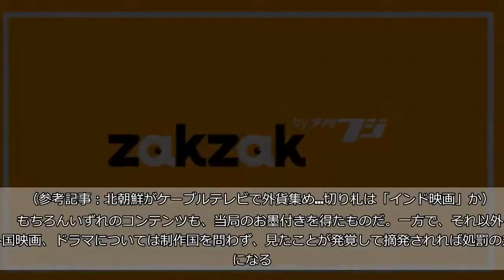北「視聴禁止映画リスト」に庶民好奇心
北朝鮮当局は最近、見てはいけない外国映画のリストを発表した。対象の映画、韓流ドラマ、映画、ハリウッド映画を見ていて摘発されれば、3年間の懲役に処すという布告付きだ。（丹東＝カン・ナレ記者）   　北朝鮮の龍南山（リョンナムサン）テレビと万寿台（マンスデ）テレビは、中国や東欧の映画、ディズニーアニメなど海外のコンテンツを多く放送し、市民の間で高い人気を誇っている。   　（参考記事：北朝鮮がケーブルテレビで外貨集め…切り札は「インド映画」か）   　もちろんいずれのコンテンツも、当局のお墨付きを得たものだ。一方で、それ以外の外国映画、ドラマについては制作国を問わず、見たことが発覚して摘発されれば処罰の対象になる。   　平安北道（ピョンアンブクト）の情報筋によると、政府は5月27日、勤労団体の講演会で「韓国、日本、米国映画を見たのと同罪になる映画が複数ある」として、見てはいけない外国映画のリストを発表した。   　その映画とは、インドの「庭師」と「手配者」、ロシアの「クリシュナ」と「大統領の警護員」というもので、平壌を中心に人気を集めているという。新義州（シニジュ）ではロシア映画2本はよく知られているが、インド映画は見たことがないと情報筋が語った。   　情報筋はストーリーについて言及していないこともあり、デイリーNKジャパンで調査したものの、原題・邦題ともに明らかにできなかった。だが「クリシュナ」というタイトルから、北朝鮮当局が忌み嫌う宗教関連の映画と思われる。